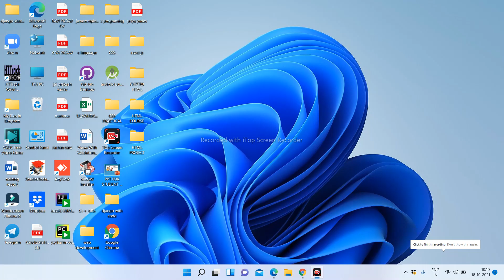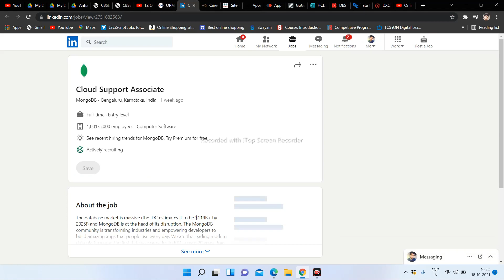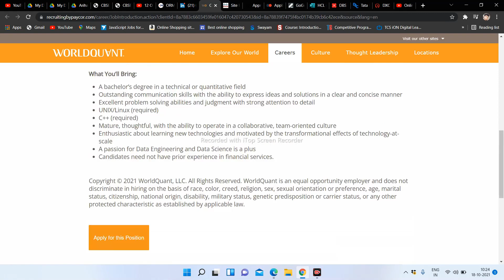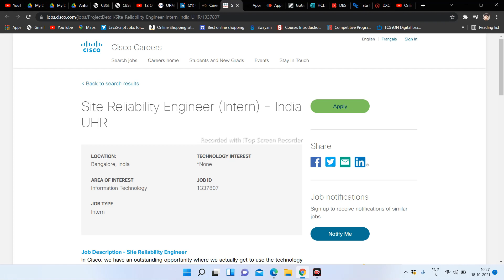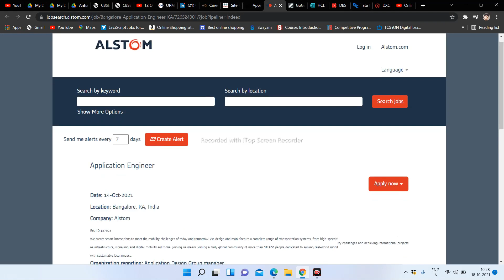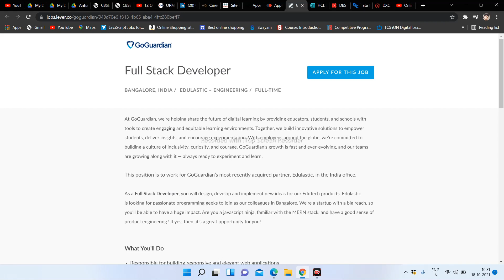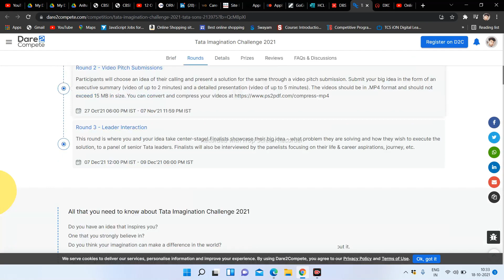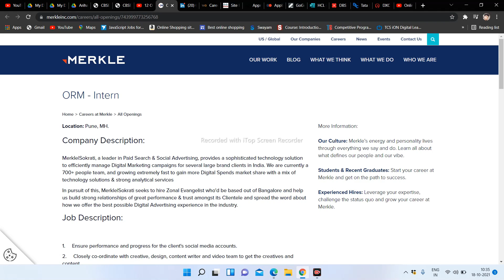Off-Campus Drive | Multiple roles | 2019/2020/2021/2022/2023 Batch Eligible | Apply Now Freshers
welcome to youtube channel In this video we have discussed  Recruitment 2021 | Multiple roles. Work From Home jobs | Big Update. Selection Process and Exam Pattern. Off-Campus Drive for 2019/2020/2021/2022/2023 Batch | Any Branch. Must Watch, Apply now

Off-campus 2021
Off-campus drive 2022
Off-campus 2022
2022 batch hiring
2022 batch off campus drive